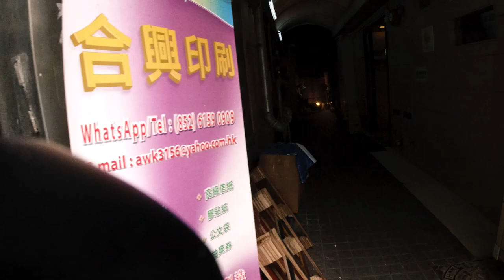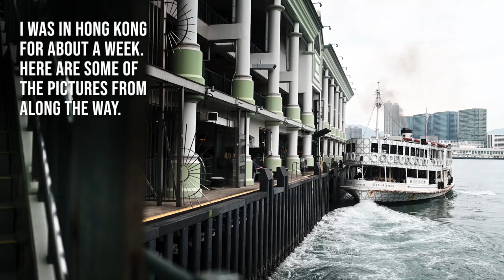Hong Kong Street Photography - 35mm POV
Yo! For this one I hopped an all-VLT-expenses paid trip to Hong Kong where I wore brown clothes, ripped the mic and reeled in some top-notch investments (all true). I also shot street photos!

I had a day and like 9 rolls of film which I'd carried in my little backpack along with my audio recorder and low-brimmed cap and I filmed some "street-style photography" for everyone to see.

I'm sorry it takes me so long to make these videos. I'm getting married at the moment. You try do that and a job and have your landlord raise the rent and need new windscreen wipers at the same time. It's tough. But so am I and persistent and I promise when I'm back from getting married I'll make more videos.

Also you can see the results of this photo walk (well, all of the walks from the trip) here:

It'd be cool to have you along for these videos!

My gear for this vid:

Nikon F6
Portra 400 and Fuji 200
Nikon Z6II (For the thumbnail and misc. clips)
Nikkor 35mm 1.8S
DJI Osmo Action
Zoom H6
A Boat
Fish Balls

(After sifting through hours of sonic despair) I get all my music from Artlist:

Skipp Whitman - Lana Baby

ThisIsTorch - High off the Ground

Benjamin Esterlis - Golden Plains Forever

Fold - Victoria Falls (Komla MC vs Fold)

Castle Heist - Something New

Patric Lemieux - Flightless

Omri Smadar - Deep Blue Sea - Remix

Leroy Wild - Where I Belong (feat. MMKAY)

Macaroom - Shinkirou Dropper